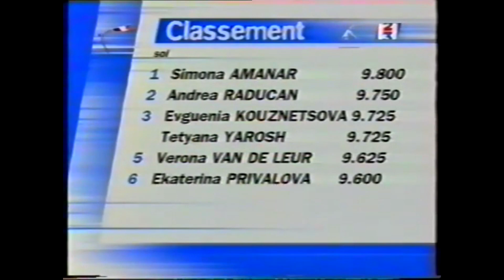Verona van de Leur - 2000 Massilia gym cup EF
Event Finals Massilia Gym Cup France 2000

Vault: 8.463 (6th)
Floor: 9.625 (5th)